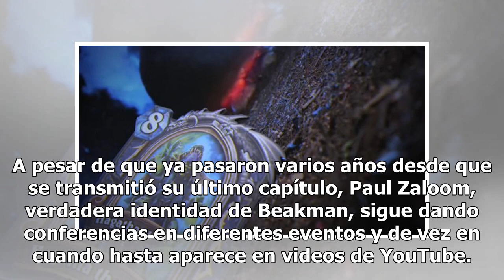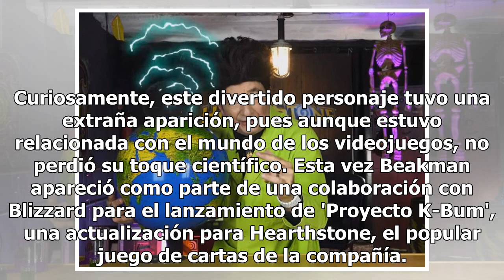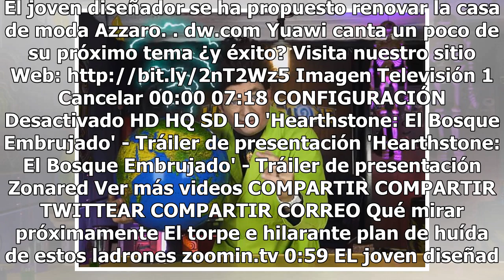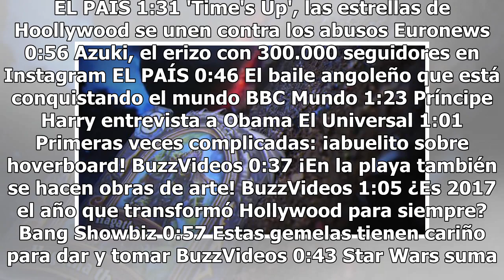¡Beakman regresó! y ahora habla de videojuegos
'El Mundo de Beakman' es uno de los programas de televisión que recordamos con más cariño, pues fue de los pocos que logró hacer que nos interesáramos verdaderamente en la ciencia. A pesar de que ya pasaron varios años desde que se transmitió su último capítulo, Paul Zaloom, verdadera identidad de B...